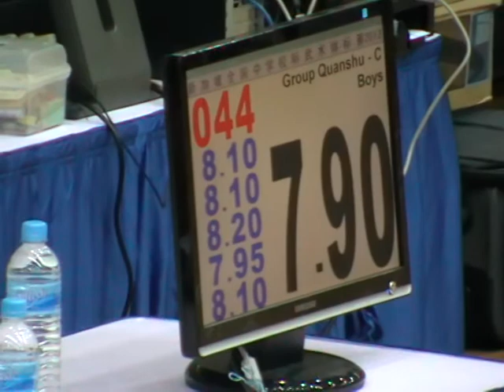C boys quan Ngee Ann